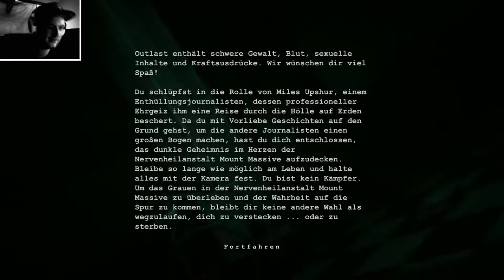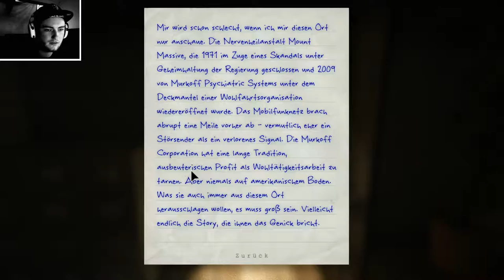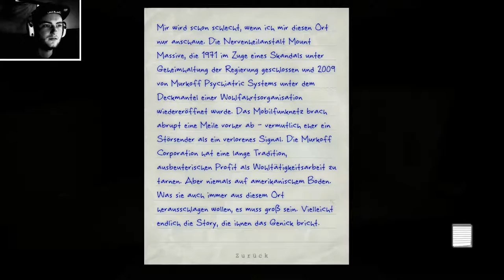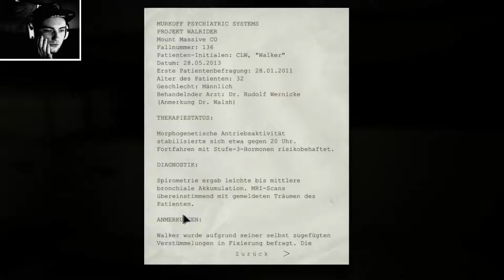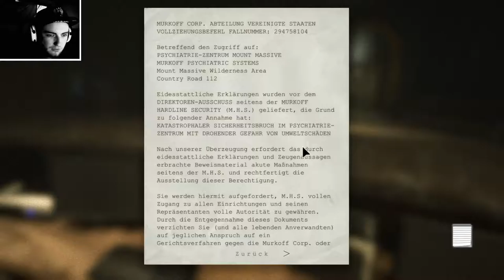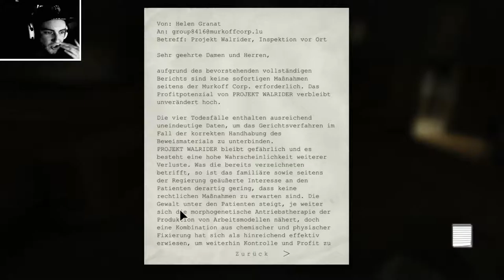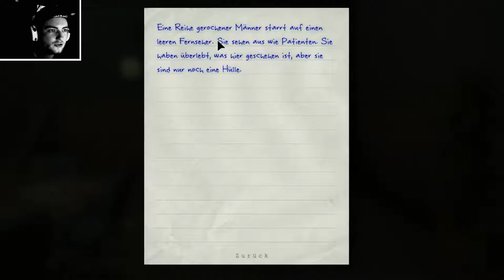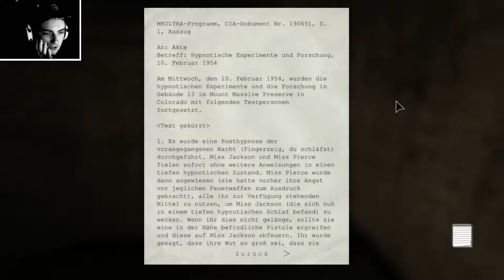"Der Albtraum beginnt" : Let's Play Outlast #01 [FACECAM] German/Deutsch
In der Rolle des Journalisten Miles Upshur statten wir der Irrenanstalt Mount Massive einen investigativen Besuch ab. Laut eines Insider-Tipps sollen dort mysteriöse Dinge vor sich gehen. Man munkelt sogar von illegalen Experimenten an den Insassen. Natürlich wollen wir der Sache auf den Grund gehen. Wichtigstes Werkzeug ist dabei unsere Kamera, mit der wir den Besuch dokumentieren. Los geht´s mit Outlast.

Du willst mich und meinen Kanal mit einer Spende unterstützen?

Equipment:

Logitch HD Webcam
Greenscreen
Maus: Decus Gaming Mouse
Headset: Tt Esports Shock Gaming Headset
Mikrofon: Rode NT-USB

PC
GPU: GeForce GTX 960
CPU: IntelR CoreTM i7-2700K CPU @3.50Ghz
Arbeitsspeicher: 16,00 GB RAM
Auflösung: 1920x1080, 60Hz
Betriebssystem: Microsoft Windows 7 Ultimate

Outlast was released for Microsoft Windows on September 4, 2013, and for PlayStation 4 on February 4, 2014. Outlast received generally positive reviews from critics, and it was praised for its horror elements and gameplay. Linux and OS X versions were later released on March 31, 2015.

Outlast is a story-driven survival campaign told in first-person narrative and set in a dilapidated psychiatric hospital overrun by homicidal patients. Its presentation is similar to the found footage genre popularized in horror films. The protagonist, reporter Miles Upshur, is incapable of combat, except for scripted sequences allowing him to shove enemies out of his way. Without any traditional weapons, players have to navigate the facility's ransacked environment with parkour: vaulting over low obstacles, crawling, and sliding through narrow gaps. In addition, Miles may survive encounters with assailants by hiding inside staff lockers or under beds; more intelligent opponents may search the room for an allocated period before moving on.

Miles carries with him only a notebook and a camcorder, with which he plans to document the horrors within the asylum. It has a night vision option for use in the asylum's many unlit sections. Use of the IR mode consumes batteries, which must be scavenged and replaced as the storyline progresses. Plot details unfold through notes taken by the protagonist as footage is recorded through his camera, as well as manila folders scavenged from the environment.